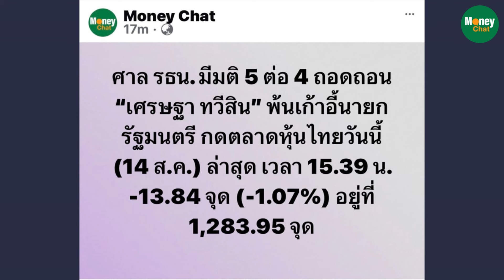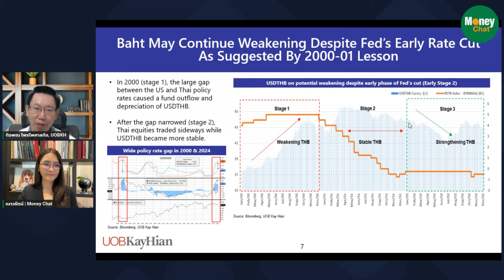หุ้นดิ่ง 15จุด ลุ้นนายกคนใหม่ ”ยุบสภา”เสี่ยงเลวร้ายสุด - Money Chat Thailand : กิจพณ ไพรไพศาลกิจ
หุ้นดิ่ง 15จุด ลุ้นนายกคนใหม่ ”ยุบสภา”เสี่ยงเลวร้ายสุด - Money Chat Thailand

กิจพณ ไพรไพศาลกิจ
ผู้ช่วยกรรมการผู้จัดการและนักกลยุทธ์ บริษัทหลักทรัพย์ ยูโอบี เคย์เฮียน (ประเทศไทย) จำกัด (มหาชน)